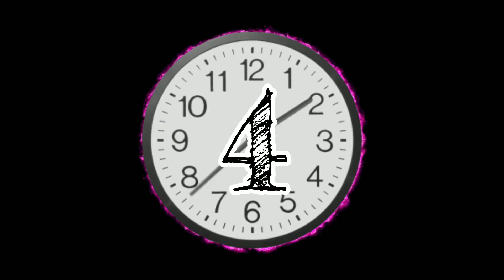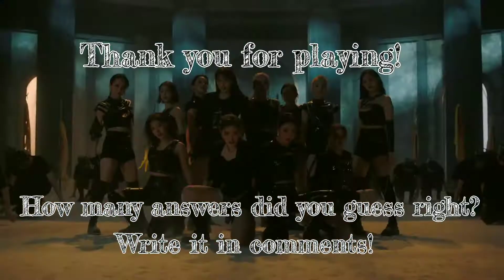Guess the Kpop song in 5s [2021] Girl's vers. PART 4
CAN YOU GUESS THE K-POP SONG ?

- Only Girl's songs
- Only 2021's songs

Comment your final score !

✎ The link of the requests received and their approximate release date if you are curious about it